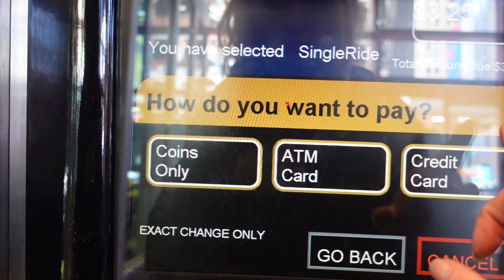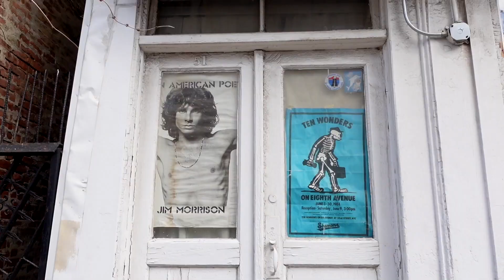NEW YORK, NEW YORK | CABIN CREW LAYOVER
Hi Guys,
Today we are in NYC! We have 24h to enjoy the big apple so let's go check it out :D